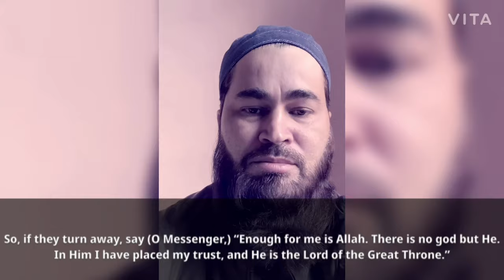SURAH TAWBAH AYAT 128 & 129 | LAQAD JAAKUM RASUL MIN ANFUSIKUM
SURAH TAWBAH AYAT 128 &129’
LAQAD JAAKUM RASUL MIN ANFUSIKUM

Surah taubah full,taubah,toobah,taubah shuraim,sheikh shuraim Surah Taubah